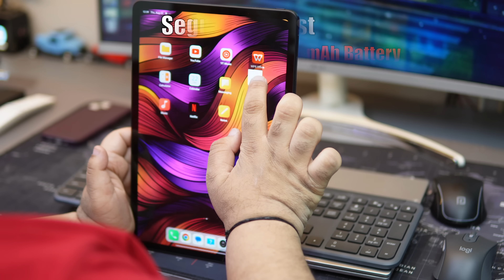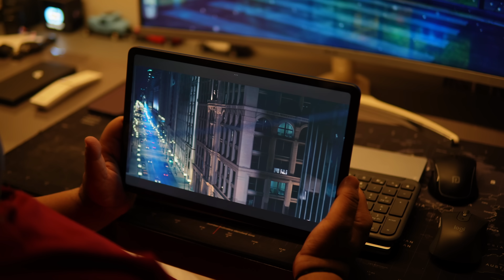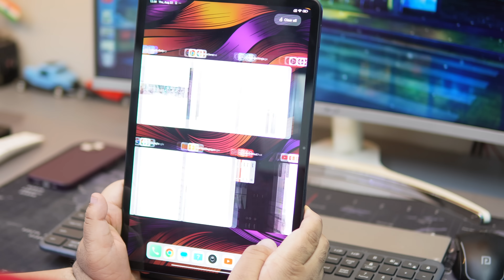POCO Pad 5G : ₹19,999 Tablet Review: Why This One Stands Out in 2024!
Today, we’re diving into the all-new POCO Pad 5G, a game-changer in the tablet market, priced at just ₹19,999! This powerhouse is packed with features that will blow your mind. From its stunning 12.1-inch XL display with a 120Hz AdaptiveSync refresh rate to the robust Qualcomm Snapdragon 7s Gen 2 processor, this tablet is designed for both work and play.

Limitlessentertainment From Poco Store Online - Buy Limitlessentertainment From Poco Online at Best Price in India | Flipkart.com

Key Features:
Display: 12.1-inch XL display with 68.7Bn colors, 120Hz AdaptiveSync, and 600 nits brightness.
Performance: Powered by Qualcomm Snapdragon 7s Gen 2 and Adreno 710 GPU.
Battery: Massive 10,000 mAh battery with 33W fast charging.
Storage: 256GB UFS 2.2 storage and 8GB LPDDR4X RAM.
Camera: 8 MP rear and 8 MP front cameras for clear photos and video calls.
Connectivity: Wi-Fi 6, Bluetooth 5.2, and more.

My Journey...